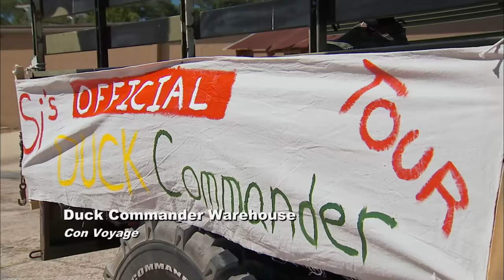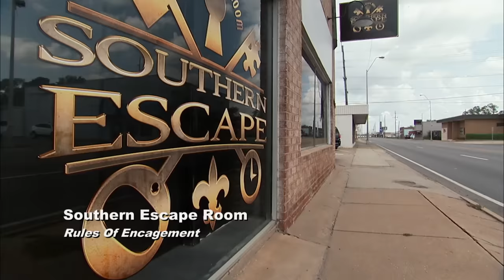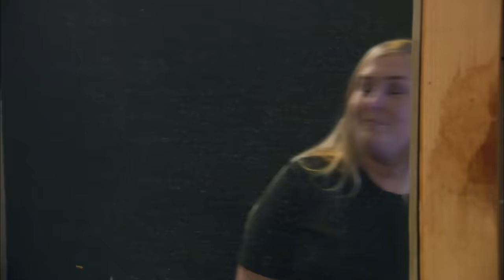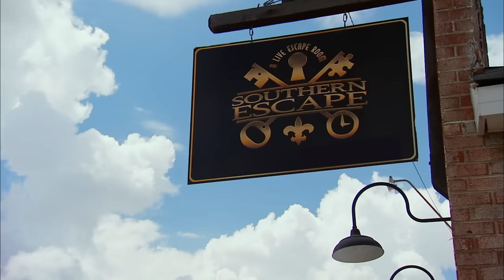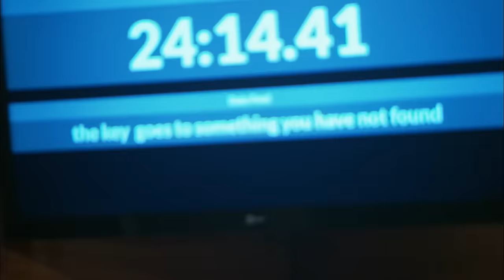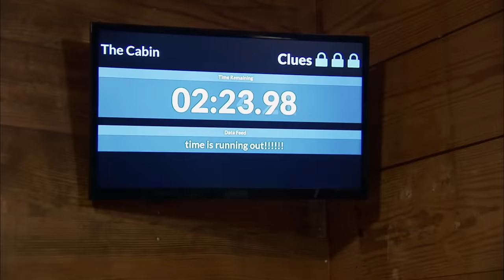Duck Dynasty: When Doves Fry - Full Episode (S11, E9)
Jase and Jep make a deal with Mia and Merritt to get them to go dove hunting with them. Si tries to make some extra cash by starting a West Monroe tour in Season 11, Episode 9, "When Doves Fry".